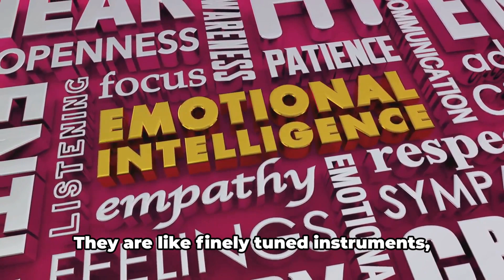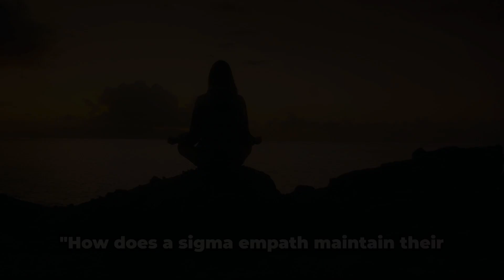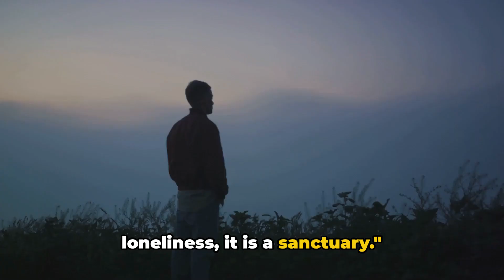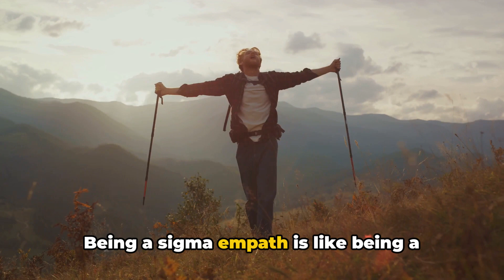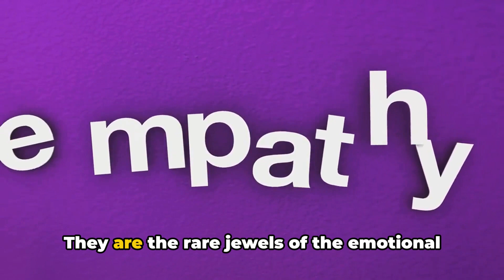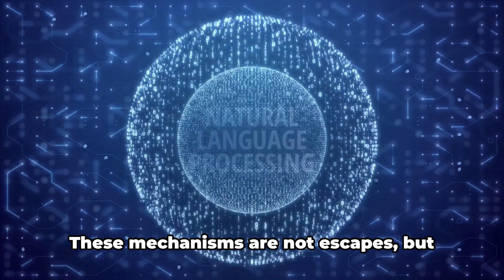Hidden Superpower: You Are a SIGMA EMPATH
In this fascinating video, we delve into the captivating world of Sigma Empaths and uncover their extraordinary abilities and how they navigate their emotional landscapes. Sigma Empaths are a rare and enigmatic personality type, blending introverted traits with powerful empathic abilities.

Join us as we explore the traits and characteristics of Sigma Empaths, their unique approach to relationships, and the challenges they face in a world that often misunderstands them. Discover how Sigma Empaths harness their empathy to connect with others on a deeper level and bring comfort and understanding to those around them.

If you're intrigued by the complexities of human personality and the power of empathy, this video is a must-watch!

OUTLINE:

00:00:00 The Enigma of Empathy
00:01:00 The Uncommon Sigma Empaths
00:03:30 The Sigma Shield
00:05:56 The Sigma Empath Experience
00:08:13 The Sigma Summary